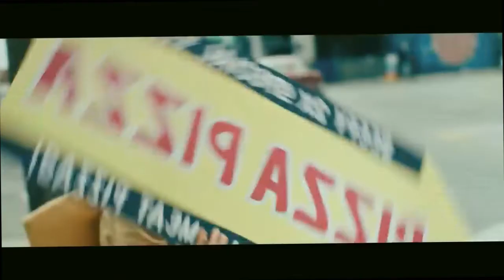Recapped Everyting Everywhere All At Once (2022)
Evelyn Wang (Yeoh) is a Chinese-American woman who runs a suffering laundromat along with her husband, Waymond (Quan). The commercial enterprise is being audited via the IRS, which has brought about rising tensions on the eve of the Chinese New Year. Furthermore, her father, Gong Gong (Hong), has just arrived from China and is dwelling with them. As she kinds the receipts at the eating room desk earlier than their IRS appointment, she does not word Waymond's tries to serve her divorce papers. Her daughter, Joy (Hsu), and her girlfriend, Becky (Medel), arrive, as Joy is supposed to help breach any language variations at the IRS meeting. Evelyn remains suffering to accept her daughter's lesbianism and is reluctant to introduce Becky to Gong Gong. After he comes down the stairs into the laundromat at the same time as she is managing a patron, Evelyn introduces Becky as Joy's "good friend," causing them to hurricane out.

My Pay ID Binance: 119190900